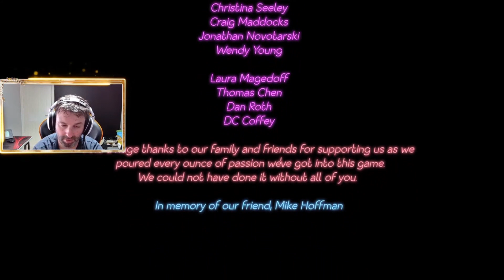Five Nights at Freddy's Security Breach , Vanny's back and DESTROYS Freddy!!!!